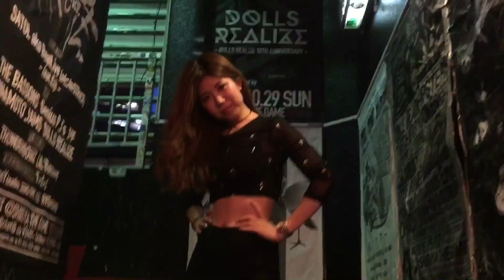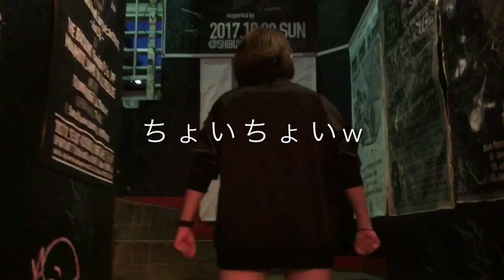【密着!!】本番当日オフ動画 MIUカメラ (2017.07.10 @渋谷Star Lounge) by PRIMA DONNA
≪単独公演開催決定！≫
【PRIMA BOX vol.3】
2017年7月26日(水)
18:30 Open / 19:00 Start

前売り ￥3,000+1drink
※一般チケット発売 6/15～発売中！

【PRIMA DONNA】
ダンスアーティストグループ PRIMA DONNA。
ヒールジャズのダンスをメインに、幅広い楽曲でのショーをイベントに合わせて展開。ファッションショーやフェス等でも活動中。現在は動画コンテンツ エブリデイプリマ をYouTubeにて日々更新中！

メンバーの舞台裏に密着する《密着MIUカメラ》

今回はTWO HEARTSさん主催イベント
BROKEN HEARTS@渋谷 Star Lounge
に出演したプリマメンバーに密着！！

ご来場下さった皆様、ありがとうございました。

他にも色んな楽曲での踊ってみた(プリってみた)動画や、オリジナル楽曲でのダンス動画も載せているのでぜひチェックしてみて下さい♪

［member］
Aico

［PRIMA DONNA］
▼オフィシャル LINEアカウント
ID : @prima_donna (@をお忘れなく!)
最新情報を配信中！
お友だち追加お願いします♪

please follw me!

メンバーが毎日更新中！

Tシャツ、タオル、ステッカー、缶バッジ、チェキなどオリジナルグッズ発売中！！

メンバープロフィール、出演情報も掲載中。
いいね！お願い致します♪

［Aico's Lesson］
毎週日曜日
バーレスク入門クラス
18:30～19:55 @高田馬場ステップスアーツ
その他モデル育成のウォーキングクラスもあります。

ダンス、ファッション、出演•レッスン情報を載せているので興味のある方はぜひご覧下さい♪
▼リーダーAico Blog